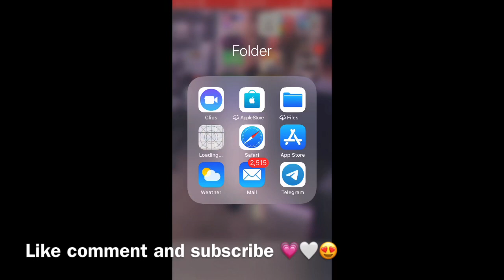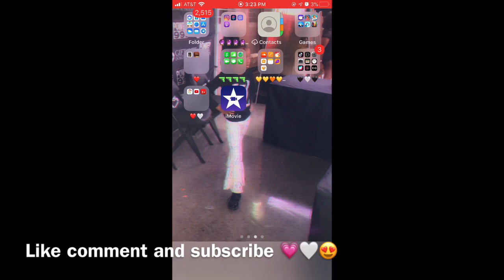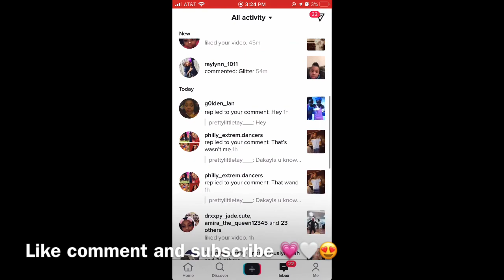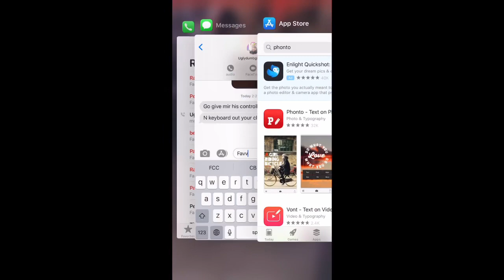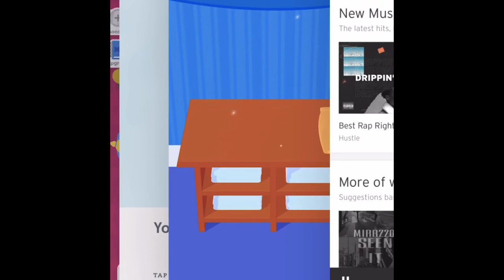What’s on my iPhone 8 🖤🥴